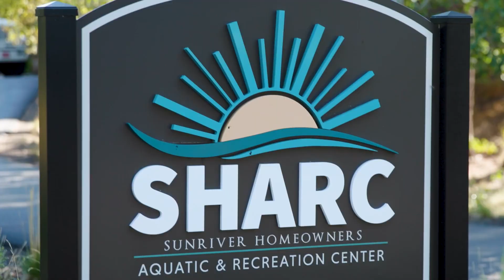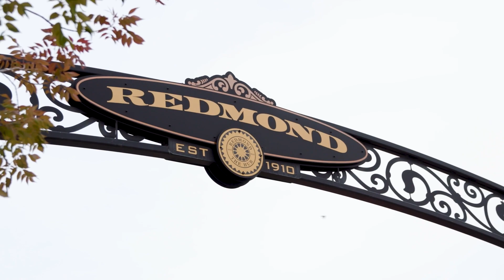Airbnb's in Bend Are DOOMED!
There has been some changes to the landscape of vacation rentals or Airbnbs in Bend Oregon lately. STR's have been even further regulated and now will begin to go away over time. So what are the alternatives today we look at some outlying communities to see what kind of options there are for STRs in the Central Oregon area including Sisters, Sunriver, Redmond and more.

We hope you either got a got a laugh, or better yet learned something.

John & Shannon Kromm
Brokers
Kromm Real Estate Team at Real Broker